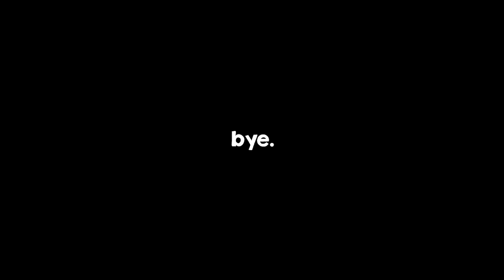Lantern Rite Season 3 in 3 MINUTES!!! | Genshin Impact Skit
Lantern Rite Season 3 in a nutshell i guess.
This was fun to make though still kinda hard because I don't have my own recording room to record voice overs. I had to go outside just so i can do the lines where I'm screaming and swearing LMAO.

Anyways. Hope u liked it! Imma make more of this shortened story quest skits in the future! See ya~